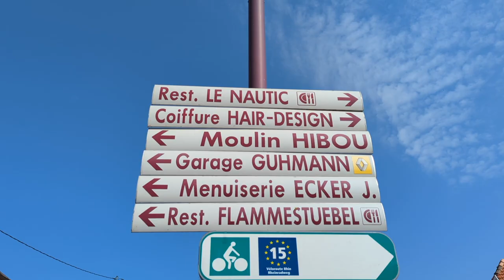Offendorf : un cadre idyllique pour les amoureux de la nature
🎥 Nous vous présentons aujourd'hui, dans un véritable havre de paix, cette très belle Résidence "Flore'sens" à

🌳 Une résidence intimiste, au calme, de 12 logements du 2 au 4 pièces.

La Résidence "Flore'sens" vous propose :
👉 12 appartements confortables aux normes RE2020
👉 Chauffage collectif par PAC, plancher chauffant
👉 Terrasses, balcons et jardins de bonne orientation
👉 toutes les prestations sont à découvrir sur notre site internet :

Réservez dès maintenant votre rendez-vous dans l'une de nos deux agences !

👉 Ax'home Immobilier - Votre agence immobilière spécialiste de l'Immobilier Neuf et Ancien
📍 104A route de Saverne - Oberhausbergen
📍 33 Allée de l'Economie - Wiwersheim